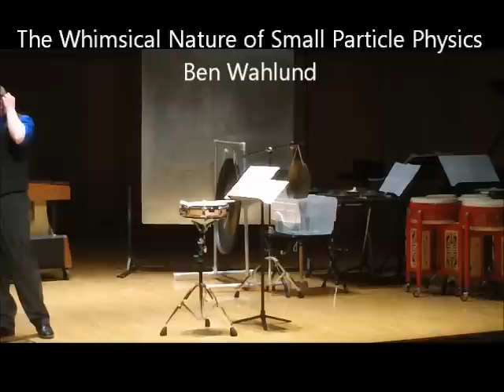Master's Recital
Here's the video of my recital for my masters degree at the University of Minnesota Duluth. Repertoire includes:

Variations (after Vinao) - Gene Koshinski
Rebonds B - Iannis Xenakis
Three Pieces for the Winter Solstice - John Bergamo
Hexengeheule (Witchhowl) - Andrew Thomas
Second Construction - John Cage
The Whimsical Nature of Small Particle Physics - Ben Wahlund
Piano Fugue No. 5 in F minor - Felix Mendelssohn